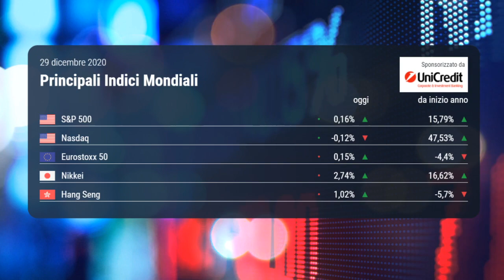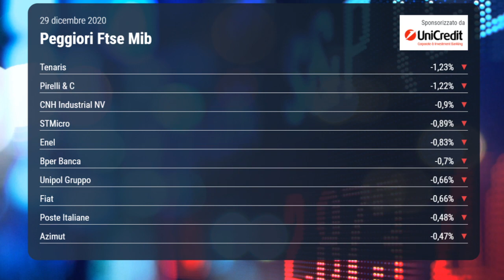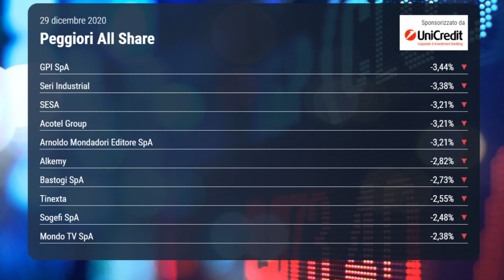OGGI IN BORSA, 29 dicembre 2020 | Ftse Mib piatto, denaro su Atlantia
Dopo i guadagni iniziali, la Borsa italiana oggi ha chiuso la seduta in parità. Sul Ftse Mib riflettori puntati sulle azioni Atlantia in scia delle ultime notizie. Brent in rialzo.